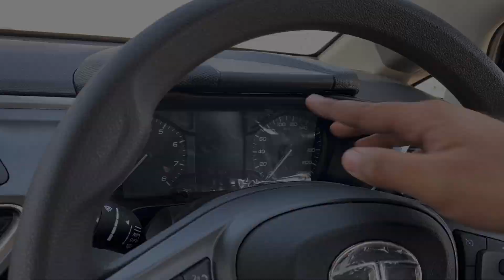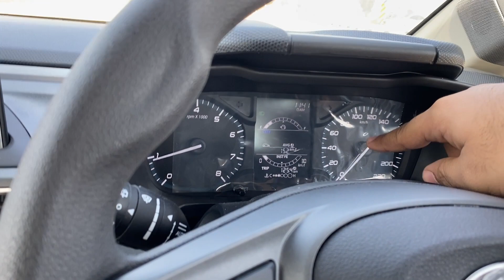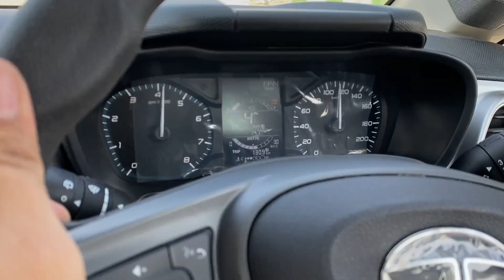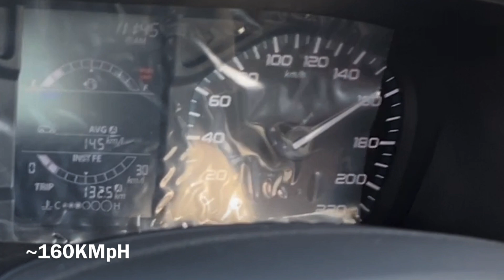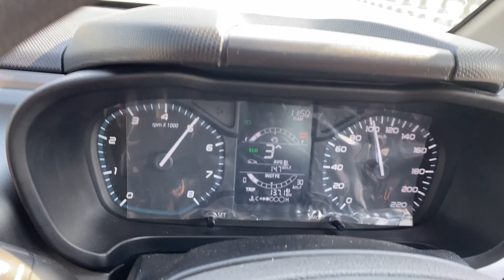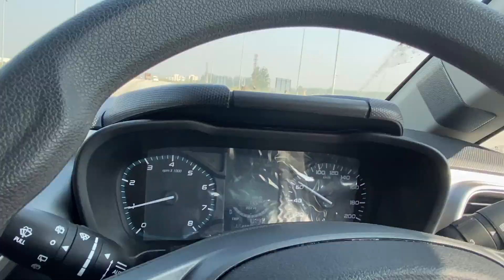Tata Altroz 0to100 & Top Speed test on highway | 1.2 3 cylinder petrol 180km/h+ करदी सबकी बोलती बंद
Featured in video- brand new Tata Altroz XZ second model from top (with 1.2 L Naturally aspirated 3cylinder petrol engine and 5speed manual transmission)
Tata Altroz is a premium hatchback car. It comes with three powertrain alternatives; all are paired with a single five-speed manual. The car is available in five different colours – Harbour Blue, Avenue White, Midtown Grey, Downtown Red and High-Street Gold. The Altoz has awarded five stars by Global NCAP..
The Altroz is based on a new modular platform, named ALFA. It has a 3,990mm length and 2,501mm of wheelbase. Also, it has a 165mm ground clearance and 345-litre boot space. Besides, the front features dual headlamps and below them, there is an integrated DRLs and fog lamps unit. It comes with 16-inch alloys wheels depending on the variant.
Inside, the Altroz features a dual theme colour interior. The dashboard has a floating seven-inch touchscreen and another seven-inch screen with an analogue dial for the instrument cluster. The infotainment system supports Apple CarPlay and Android Auto as well as ConnectNext app suit. Besides, there is a 15-litre cooled glove box.
The car comes with many features such as cruise control, ABS with EBD, corner stability control, reverse camera, auto headlamps and rain-sensing wipers, what three words navigation etc.
There are three engine alternatives – 1.2-litre three-cylinder petrol, 1.2-litre three-cylinder turbocharged petrol and 1.5-litre in-line four-cylinder turbocharged diesel engine. All are mated to a five-speed manual transmission.

Tata Altroz price starts at ₹ 5.89 Lakh and goes upto ₹ 9.65 Lakh. The price of Petrol version for Altroz ranges between ₹ 5.89 Lakh - ₹ 9.43 Lakh and the price of Diesel version for Altroz ranges between ₹ 7.05 Lakh - ₹ 9.65 Lakh.